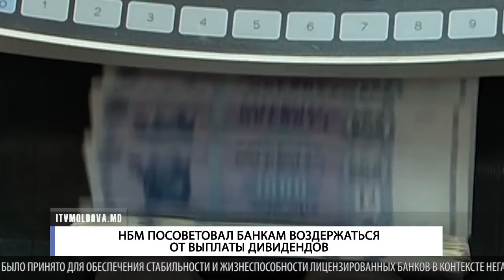НБМ ПОСОВЕТОВАЛ БАНКАМ ВОЗДЕРЖАТЬСЯ ОТ ВЫПЛАТЫ ДИВИДЕНДОВ